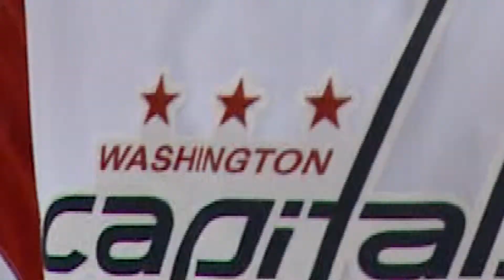ANM Caps 19 yr old Hockey Star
A sports story about the Washington Caps newest, and youngest player.